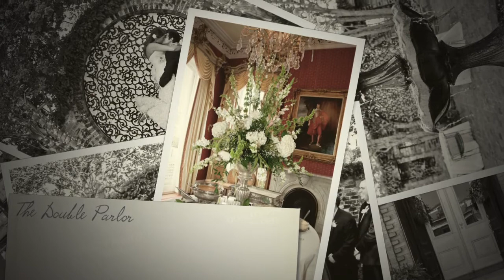Ezell House Highlights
Take a quick tour through the Ezell House and see why you should choose us to host your next special event!